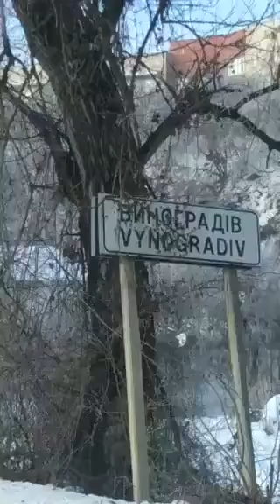В'їзд до Виноградова зі сторони Текова і Королева - Голос Карпат